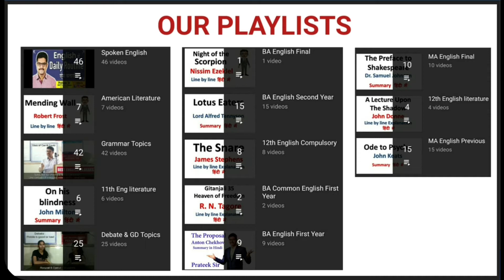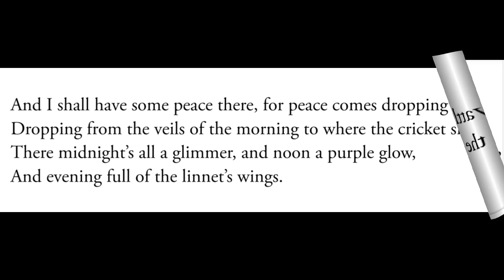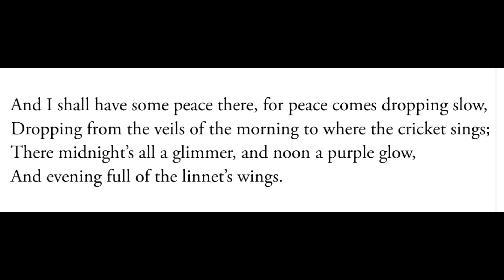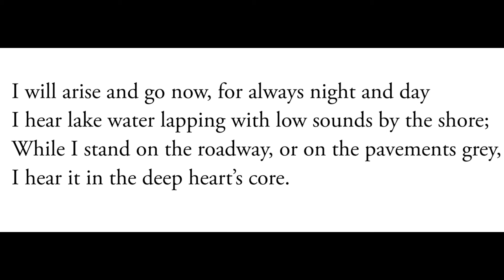The Lake Isle of Innisfree Poem by William Butler Yeats in Hindi by Prateek Sir 2020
Hi students
This is Prateek Tanwar 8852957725
My english literature class is in Bikaner. My english literature lecture are easy as compared to other english literature channels. I also teach Spoken English & grammar for competition.
We provide english literature notes in PDF on demand. Request in comment box. My english literature audio are in great demand. If you have english literature as optional subject in upsc then no english literature app or english literature book is better than my channel. You should watch my videos daily. My videos on english literature ba 2nd year are very popular. I also take english literature ba 1st year online classes on zoom app. No ba english literature books cover complete ba english literature syllabus in easy way as I do. I will guide you for ba english literature project throughout ba english literature course. In english literature course most tough part is english literature drama as they have many characters and are long. In this channel few videos will be made on english literature dissertation. Stay in touch. english literature discussion is not common among english literature department in colleges now a days. I will teach you how to score in english literature exam. english literature explanation of this quality is not available on internet. english literature for ugc net and english literature for upsc needs proper guidance. english literature question answer are more important than theory for english literature student preparing for competition exams. english literature full course can be provided on demand. english literature for beginners is to be taught in hindi. english literature graduate should not be taught in complex way. english literature guide are also available like english literature for class 11 & english literature for class 12. Guides are also available for BA & MA students. My audios on english literature in hindi & english literature in english are helpful to understand english literature in high school as well as in college. Many students ask me is english literature a good optional for upsc or is english literature scoring in upsc. I say YES but if they ask is english literature hard. I say NO. In english literature ugc net & in english literature upsc my guidance can help you. english literature undergraduate ko to ye bhi nahi pata hota ki english literature kya hai aur english literature kaise padhe ya english literature ke fayde kya hain. main unhe sikhata hun ki english literature ka paper kaise likhe. english literature learning needs to cram english literature literary terms. english literature masters should watch english literature movies with english subtitles. I will provide links. ma english literature syllabus is long but not difficult. ma english literature ignou & ma english literature vmou & ma english literature rajasthan university are totally different. Here in Bikaner students of BA & MA english literature from mgsu contact me for coaching. ma english literature lectures for ma english literature entrance exam are also available on channel & are easy than reading ma english literature books as english literature novels are long. english literature net jrf exam preparation takes time atleast 1 year preparation. english literature net syllabus is long. english literature mcq must be crammed daily. It is easy to study english literature online as english literature poetry can be listened. english literature study includes english literature preparation by watching english literature related videos which I upload everyday. english literature teacher like me these days make english literature tutorial. I provide summary and analysis in hindi. My english literature youtube channel provides english literature videos which covers all english literature topics (english literature a to z). english literature blog is coming soon.  english literature vocabulary is archaic. I am doing PhD so I will discuss english literature research paper next. I'll also make videos for english literature tgt.